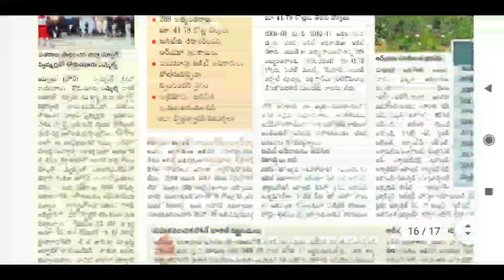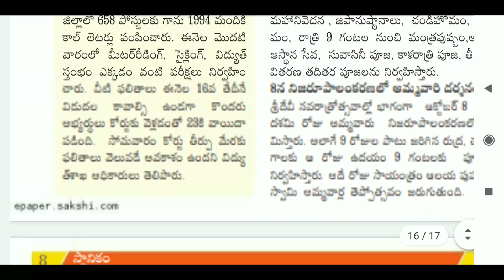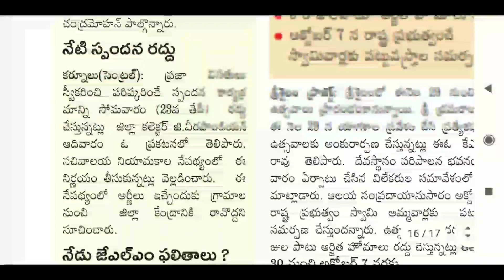ఈరోజు విడుదలకానున్న jlm ఫలితాలు